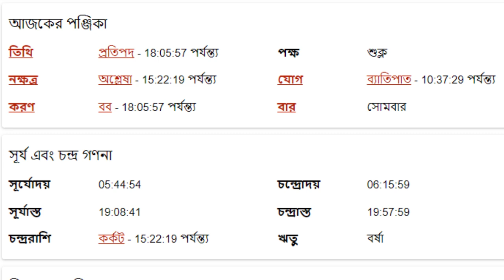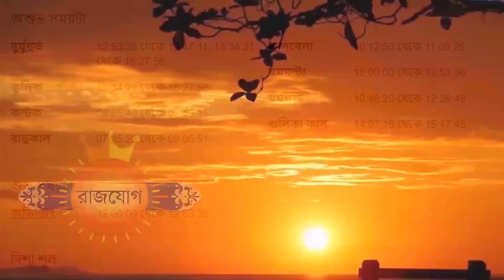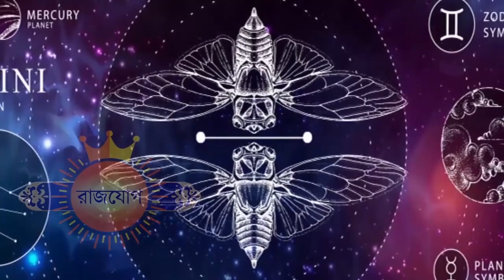মিথুন রাশি - ৫ই আগস্ট ২০২৪ - আজকের রাশিফল - Mithun Rashi 5th August 2024 Ajker Rashifal - Gemini